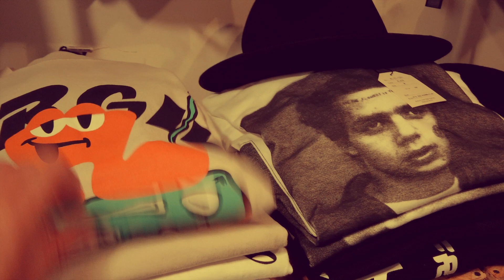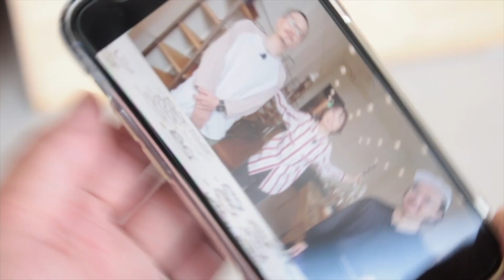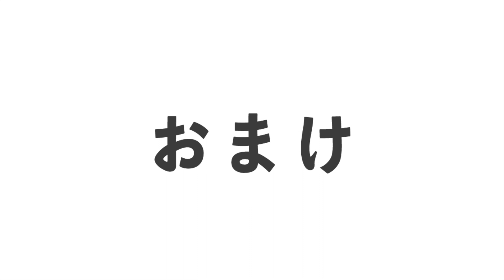【MJ大名散歩#1】アパレルショップBURNER（バーナー）をご紹介！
福岡大名の愛されキャラMJが大名の「アパレルショップ」「飲食店」を中心に名物スタッフをフィーチャーしてご紹介！